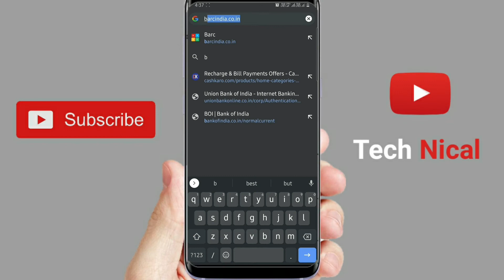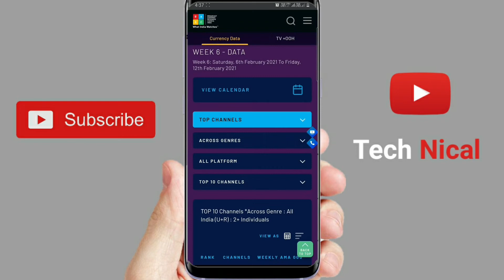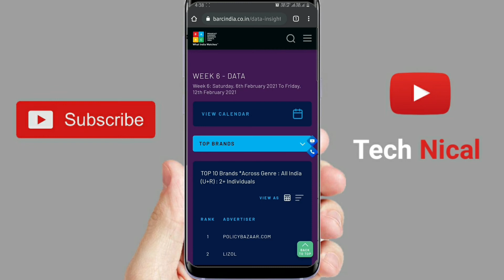TRP (Television rating point) kaise check kare? how to check TRP online?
upar diye gaye site par jakar broadcast audience research council India dwrara publish kisi category TV channel ya TV programs ka TRP Check kar sakte hain.